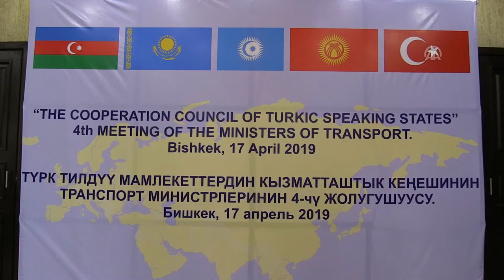Türk Konseyi Ulaştırma Bakanları 4. Toplantısı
Kırgızistan'ın ev sahipliğinde başkent Bişkek'te Türk Konseyi Ulaştırma Bakanları 4. Toplantısı düzenlendi.

Anadolu Ajansı